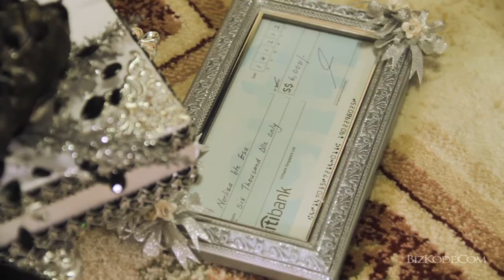Ridza & Liza Wedding Trailer